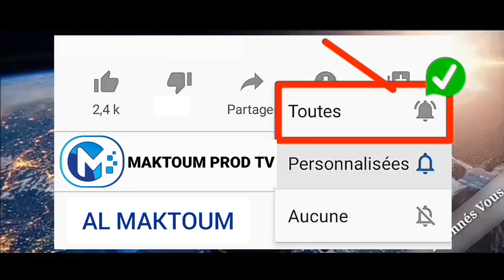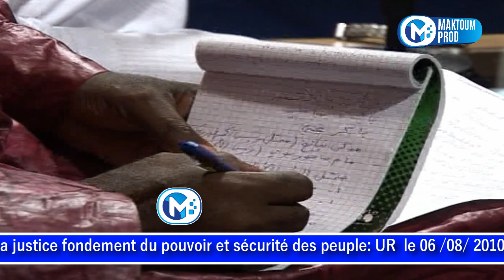La justice fondement du Pouvoir et Sécurité des Peuple : Par Oustaz Malick Mbaye : UR 2010